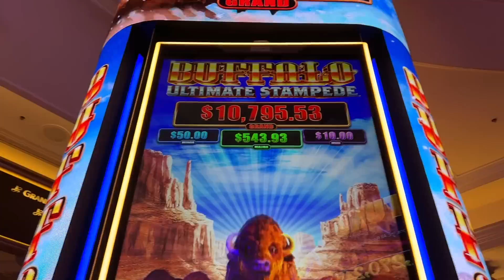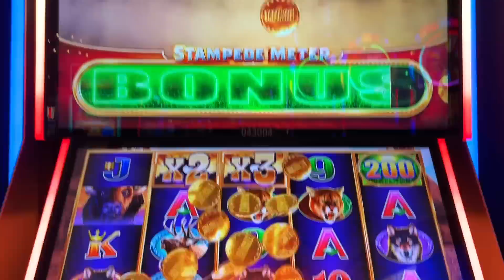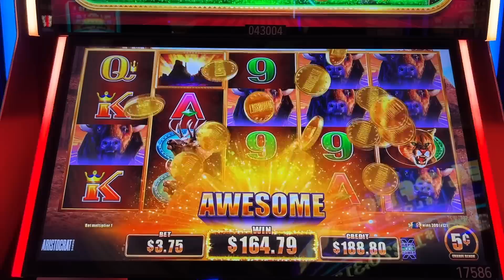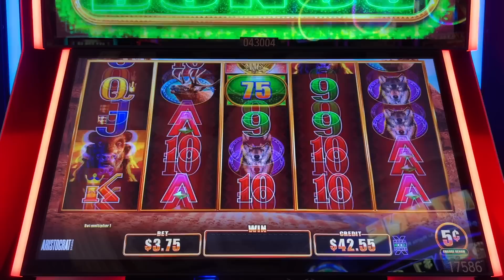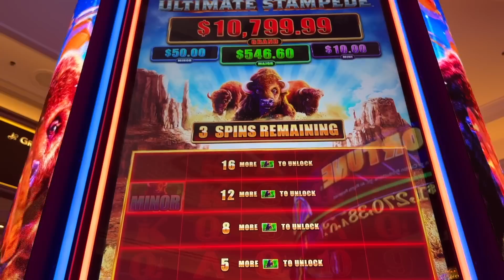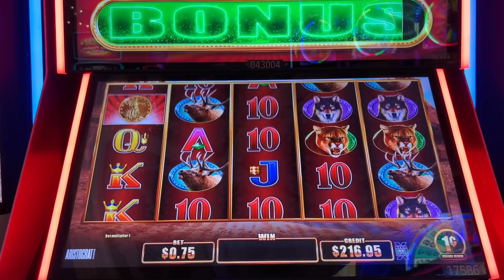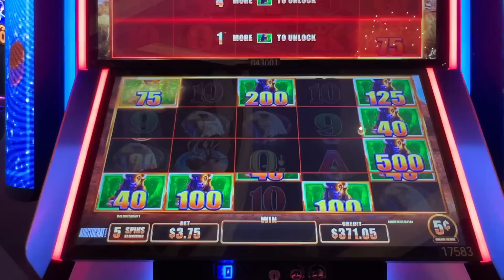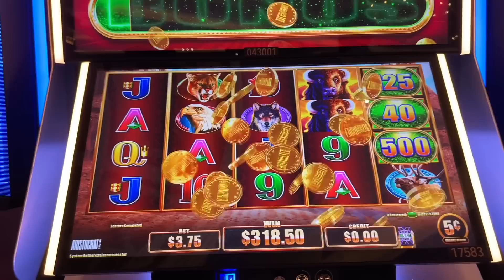★NEW SLOT!★ BUFFALO ULTIMATE STAMPEDE 🦬 GET THAT BONUS!! Slot Machine (ARISTOCRAT GAMING)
★NEW SLOT!★ BUFFALO ULTIMATE STAMPEDE 🦬 GET THAT BONUS!! Slot Machine (ARISTOCRAT GAMING). The newest Buffalo game is here. What do you all think? 😎